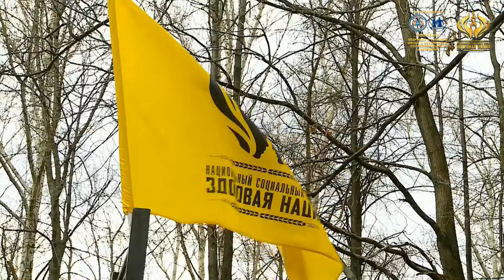Открытие сезона 2016 по Street Workout Нижний Новгород Սեզոնի բացումը 2016-ի Street Workout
По данной ссылке можно посмотреть оригинальное видео всего мероприятия